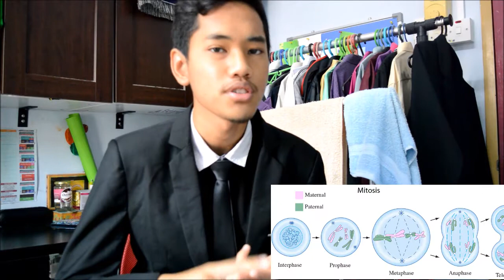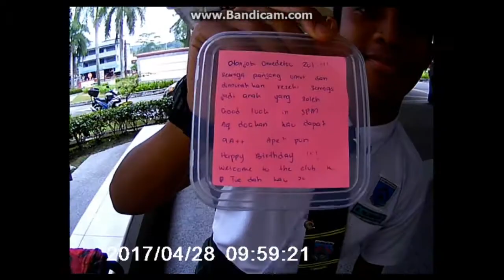Vlog - IMMERSION 2017 | SBPI GOMBAK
Minta maaf kalau ada kekurangan, maklumlah modal takde.